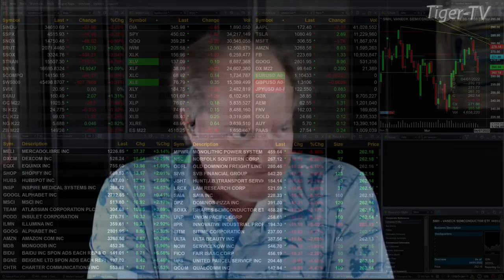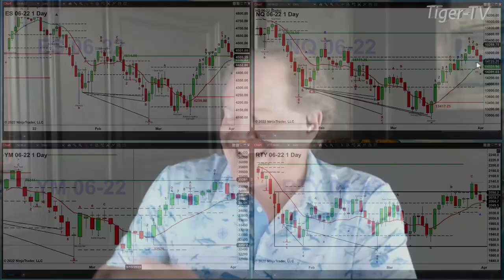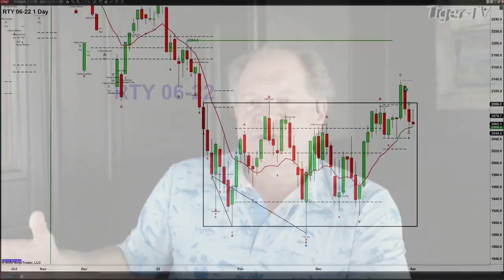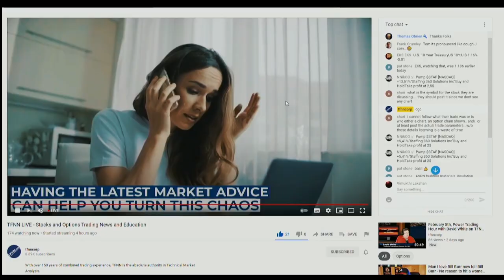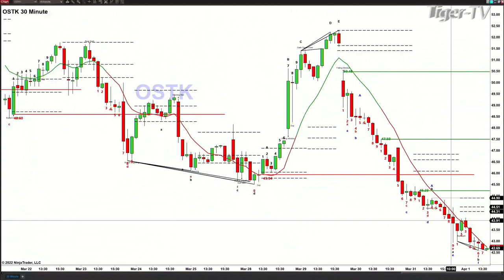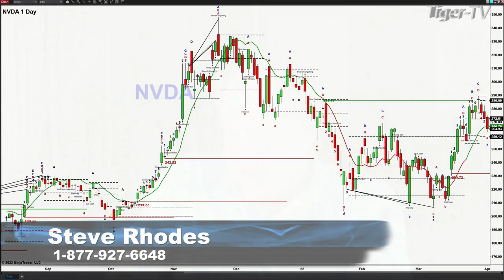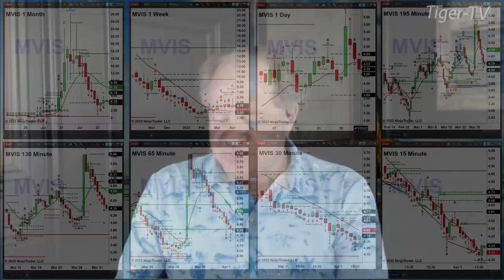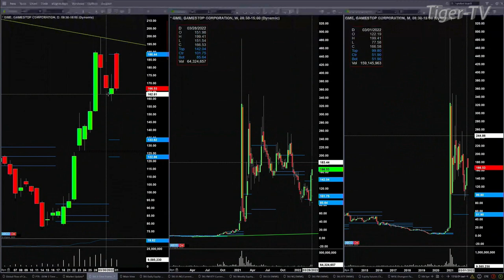April 1st, The Trader's Edge with Steve Rhodes on TFNN - 2022